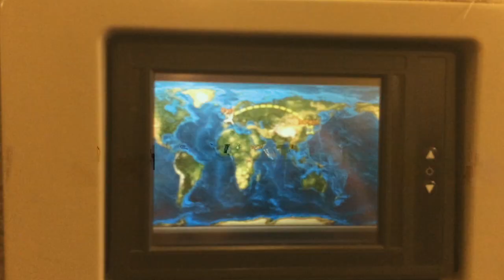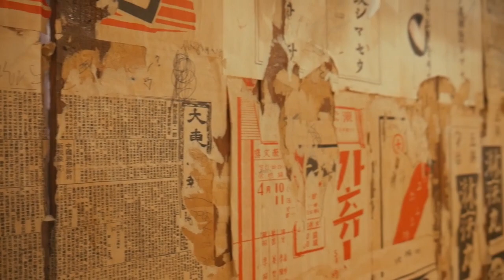VLOG #1 Corée du Sud : 1ère semaine à Séoul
Helloooo :)

J'ai mis du temps mais je sors enfin ma première vidéo de mon séjour en Corée !
Je papote un peu de ma semaine durant les 8 premières minutes. Et ensuite place aux images !
J'espère que ça vous plaira :D

N'hésitez pas à me laisser un petit commentaire si vous avez des questions; ou juste pour me dire si la vidéo vous a plu.